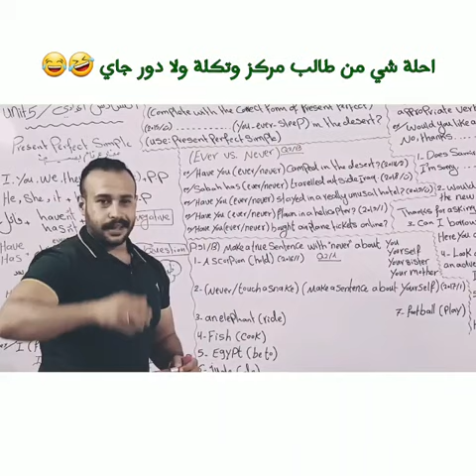من انت مركز بالمثال و يطلع مجاي وزاري 😂